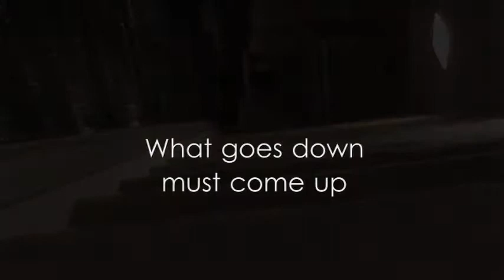beagle first steps on the stairs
Rocky the puppy beagle learns abolut walking up and down steps